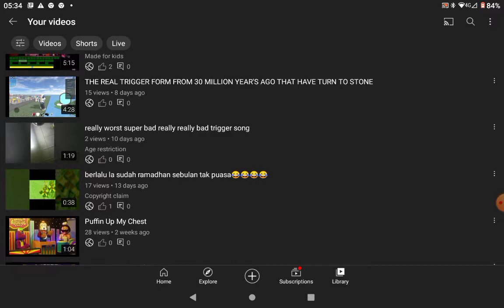thanks for reaching 400 subscribe but soon I will get it